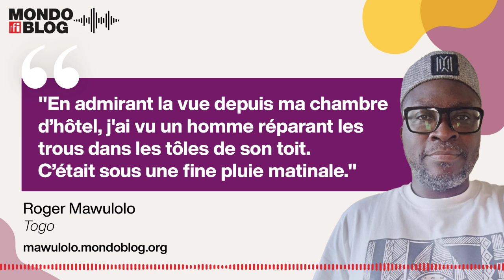Les toits de tôle trouée au Cameroun • Mondoblog Audio • RFI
Mondoblog Audio fait entendre le blogueur togolais Roger Comlanvi Mawulolo Lasmothey, qui vit à Dakar mais a parfois l'occasion de voyager en Afrique de l’Ouest et en Afrique centrale. Il nous parle avec malice des toits en tôle… et de leurs trous.
Propos recueillis par Caroline Renaux